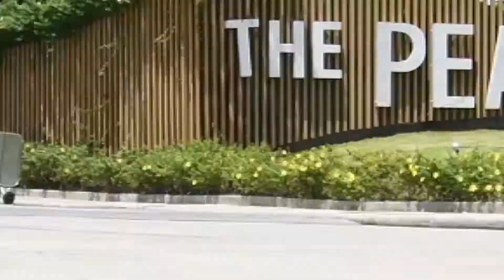เดอะ พีค โครงการมาตรฐาน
ทาวน์โฮม 2 ชั้น 2 นอน 2 น้ำ
เขต ปลวกแดง มาบยางพร ซ. 2